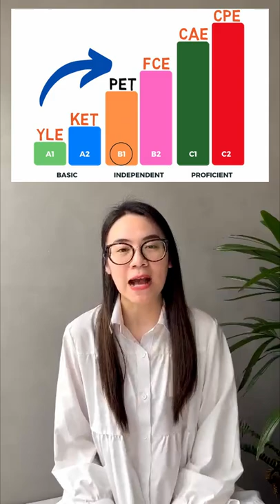Tất tần tất các chứng chỉ Tiếng Anh ở Việt Nam